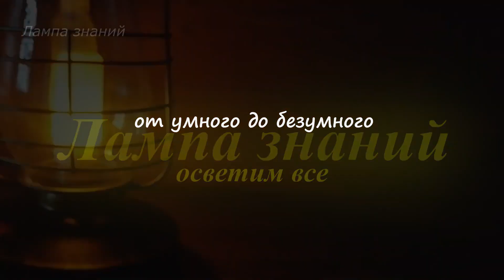F-16 Израиля наносит удар бомбой Spice-2000 в здание с Хамас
Израильская авиация продолжает активное применение авиационных высокоточных бомб «Spice-2000». На видео показан удар такой бомбы по зданию, где по данным ЦАХАЛ были замечены члены подразделений ХАМАС. Израильская авиабомба «Spice-2000» наводится по GPS и сбрасывается на расстоянии до 60 километров от цели. Планирующая бомба «Spice-2000» производится израильской компании Rafael Advanced Defense и весит 907 килограмм  На канале есть видео с техническим характеристиками бомб «Spice-2000».